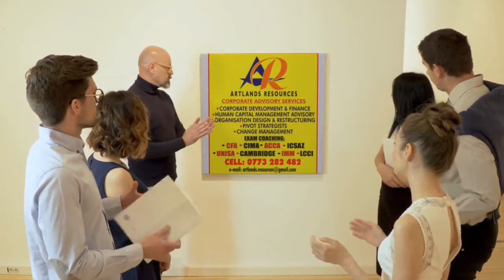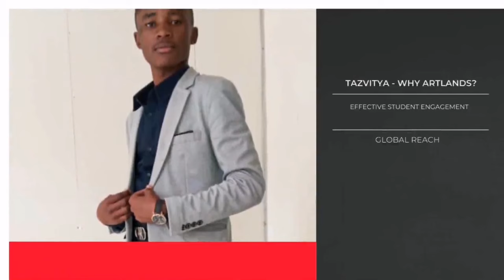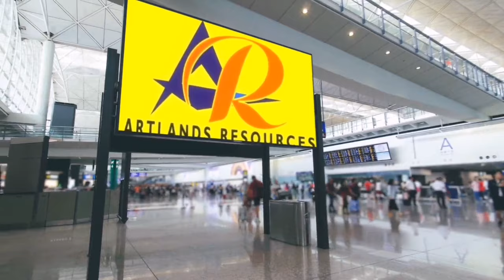Everyone is talking, some are mad about it, you?